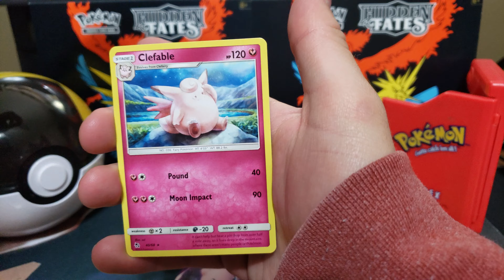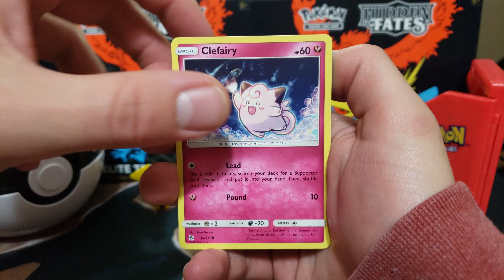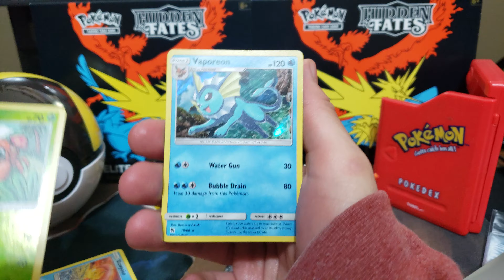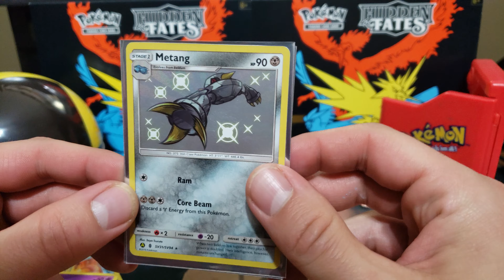HIDDEN FATES : MIDNIGHT FUN GX HUNTING EARLY MORNING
Shining Full art Pokemon captured !! Took some time to catch this one.

I'll catch you guys later for the afternoon GX hunt then later on I'm going to open up a great ball collection.

Hope you guys have a good day, you guys are great!

My instagram is : Thecard_caravan, where there ks exclusive pokemon posts and videos along with free codes and other cool things.